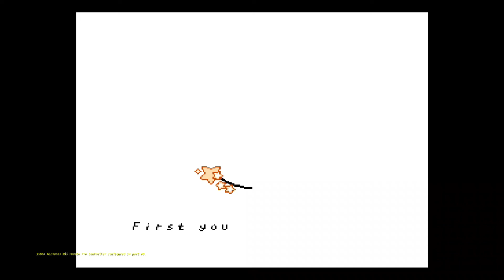TGP Plays Kirby's Adventure NES EP 1 Vegetable Valley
System: NES
Game: Kirby's Adventure
Controller: Wii u pro controller

Recording Stuff

Wanna add me? Sure go away just let me know first

PSN-ootamukun
Nintendo network-ootamukun
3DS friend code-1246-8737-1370